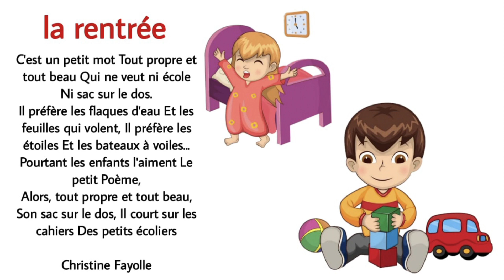poésie la rentrée CP CE1 CE2